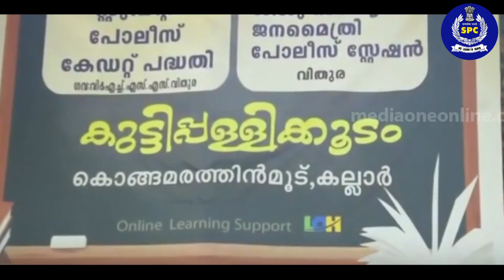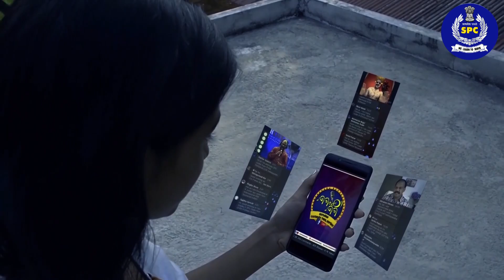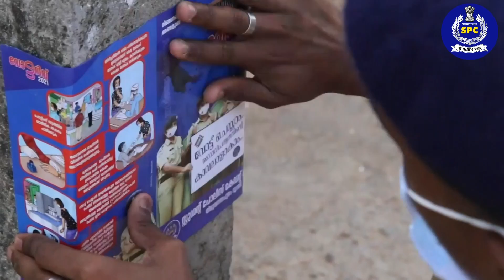"SPC യിൽ അണിചേരൂ... മാറ്റത്തിന്റെ വക്താക്കളാകൂ...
പുതിയ അധ്യയന വർഷം ആരംഭിക്കുമ്പോൾ സഹപാഠികൾക്ക് കരുത്തായും കരുതലായും കാവലായും സ്റ്റുഡന്റ് പോലീസ് കേഡറ്റ് പദ്ധതി ഒപ്പമുണ്ട്. കോവിഡ് പ്രതിസന്ധി നേരിട്ട കാലഘട്ടത്തിൽ ഒട്ടേറെ പ്രവർത്തനങ്ങളിലൂടെ പുന്നോട്ട് പോകാൻ എസ്. പി. സി. പദ്ധതിക്ക് സാധിച്ചു. തെരുവിൽ വിശക്കുന്നവർക്കായി ഒരു വയറൂട്ടാം എന്ന പദ്ധതി , ജീവധാര , TV Challenge , സ്വപ്ന ഭവനം , ഹരിത കേരളം, പറവയ്ക്കൊരു തണ്ണീർകുടം, മുഖ്യമന്ത്രിയുടെ നിർദേശാനുസരണം തുടങ്ങിയ ചിരി പദ്ധതി മുതലായവ മികച്ച പ്രവർത്തനങ്ങളിൽ ചിലതുമാത്രം. കൂടാതെ കാർഷിക മേഖലയിലും ആരോഗ്യ മേഖലയിലും എസ്. പി. സി യുടെ പ്രവർത്തനങ്ങൾ, യുവജനങ്ങൾക്കിടയിൽ വർദ്ധിച്ചുവരുന്ന മദ്യത്തിനും മയക്കുമരുന്നിനുമെതിരെ, ശൈശവ വിവാഹത്തിനെതിരെ സമൂഹത്തെ ബോധവത്കരിക്കാൻ എസ്. പി . സി നടത്തിയ പ്രവർത്തനങ്ങൾ വേറിട്ട് നില്കുന്നു. സംസ്ഥാനത്ത് 127 സ്കൂളുകളിലായി ആരംഭിച്ച പദ്ധതി ഇപ്പോൾ 1000 സ്കൂളുകളിലേക്ക് വ്യാപിച്ചിരിക്കുന്നു. 2022 അധ്യയന വർഷം ആരംഭിക്കുന്ന ഈ അവസരത്തിൽ കഴിഞ്ഞ കാലത്തേ എസ്. പി. സി യുടെ പ്രവർത്തനങ്ങളിലേക്ക് ഒന്ന് കണ്ണോടിക്കാം. സ്റ്റുഡന്റ് പോലീസ് കേഡറ്റ് പദ്ധതി ഒപ്പമുണ്ട്. കോവിഡ് പ്രതിസന്ധി നേരിട്ട കാലഘട്ടത്തിൽ ഒട്ടേറെ പ്രവർത്തനങ്ങളിലൂടെ പുന്നോട്ട് പോകാൻ എസ്. പി. സി. പദ്ധതിക്ക് സാധിച്ചു. തെരുവിൽ വിശക്കുന്നവർക്കായി ഒരു വയറൂട്ടാം എന്ന പദ്ധതി , ജീവധാര , TV Challenge , സ്വപ്ന ഭവനം , ഹരിത കേരളം, പറവയ്ക്കൊരു തണ്ണീർകുടം, മുഖ്യമന്ത്രിയുടെ നിർദേശാനുസരണം തുടങ്ങിയ ചിരി പദ്ധതി മുതലായവ മികച്ച പ്രവർത്തനങ്ങളിൽ ചിലതുമാത്രം. കൂടാതെ കാർഷിക മേഖലയിലും ആരോഗ്യ മേഖലയിലും എസ്. പി. സി യുടെ പ്രവർത്തനങ്ങൾ, യുവജനങ്ങൾക്കിടയിൽ വർദ്ധിച്ചുവരുന്ന മദ്യത്തിനും മയക്കുമരുന്നിനുമെതിരെ, ശൈശവ വിവാഹത്തിനെതിരെ സമൂഹത്തെ ബോധവത്കരിക്കാൻ എസ്. പി . സി നടത്തിയ പ്രവർത്തനങ്ങൾ വേറിട്ട് നില്കുന്നു. സംസ്ഥാനത്ത് 127 സ്കൂളുകളിലായി ആരംഭിച്ച പദ്ധതി ഇപ്പോൾ 1000 സ്കൂളുകളിലേക്ക് വ്യാപിച്ചിരിക്കുന്നു. 2022 അധ്യയന വർഷം ആരംഭിക്കുന്ന ഈ അവസരത്തിൽ കഴിഞ്ഞ കാലത്തേ എസ്. പി. സി യുടെ പ്രവർത്തനങ്ങളിലേക്ക് ഒന്ന് കണ്ണോടിക്കാം.